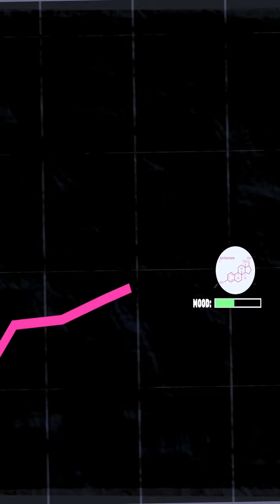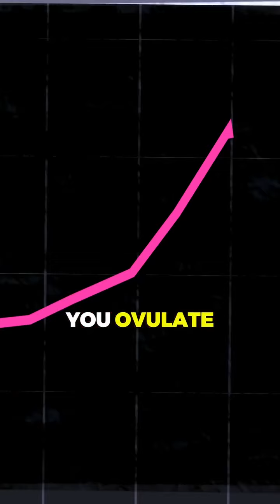Fat Loss For Women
Dear ladies. You’re body is special don’t let the comparisons with men convince you otherwise.

I often speak to women that are quite disappointed with their progress with their fitness goals, because they are constantly comparing themselves to their significant other.

This is problematic on so many levels for starters women naturally have to have more body fat in order for their body to function, you were given the tools to bring life into this world that is a super power that requires lots of energy.

Women also don’t have as much muscle mass or testosterone so they burn less calories for similar activities and these variables make it much harder for women to lose weight when it comes to men, but that doesn’t make an impossible. It just makes it different.

If you use the same strategies to help a man get lean and try to apply it to women often time it won’t work, women have to be aware that they are going to have different sensations of strength and energy and motivation and mood fluctuations because of their cycle that is typically not something a man will really have to deal with because sex hormone levels are much most stable so just remember you’re unique ladies.

But if you can bring a life into this world there’s nothing you can’t do. Stay healthy, stay blessed and try not to stay stressed.